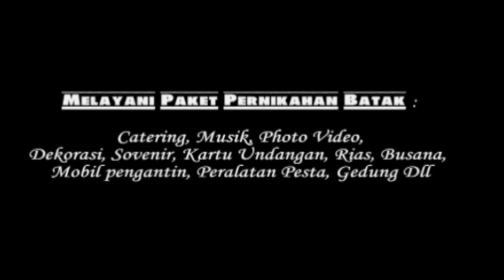PESTA ADAT MEYER NAIBAHO & SARA HUTAURUK I TARIAN PENYAMBUT HULA - HULA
Wedding Organizer : Soitcity Batak Bride
Photo & Video : Artanes Photography
Catering Adat : Artaro
Catering Nasional : Violin

Untuk Pemesanan bisa menghubungi: 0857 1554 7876